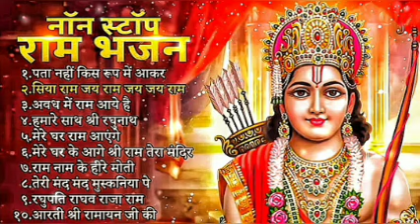Shree Ram Bhajan Nonstop Ramnavmi special